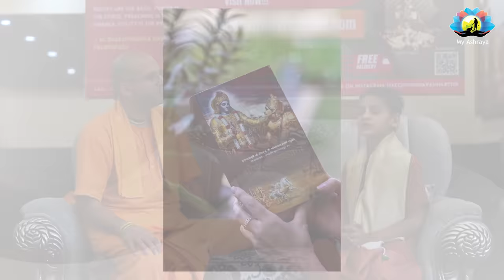Clear Cut Talk with Madhava(The Genius Boy) by HG Amogh Lila Prabhu [Episode 4]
He remember 2000 Verses || The great boy with Great memory ||
Clear Cut Talk with Madhava(The Genius Boy) by HG Amogh Lila Prabhu

My Ashraya
ISKCON Delhi
ISKCON